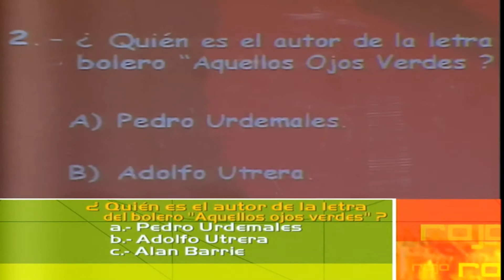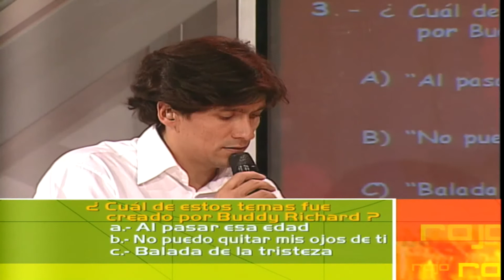Rojo 2daGeneracion Leandro Martinez - Preguntas Conocimiento de Cantantes Simbolo Rojo I (Rojo 2003)